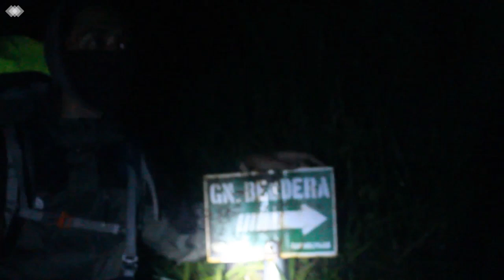Seram! Kaki terasa berat - Pendakian Gunung Bendera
Kali ini saya menginjakan kaki di gunung bendera padalarang bandung , jawabarat,
dengan ketinggian sekitar 1500 mdpl
simak videnya.

TERIMAKASIH